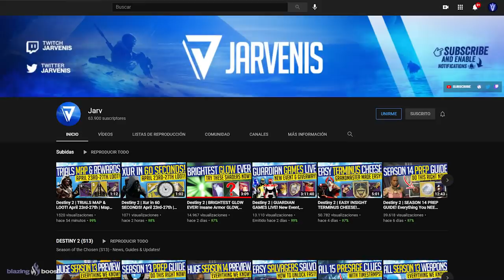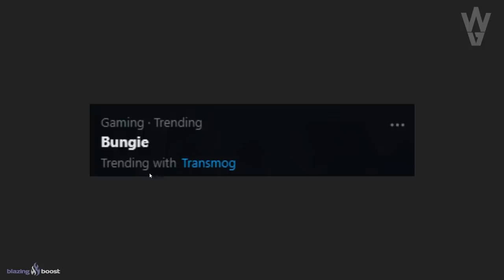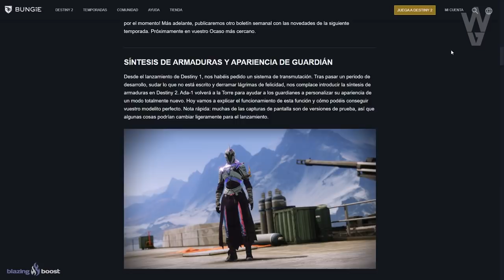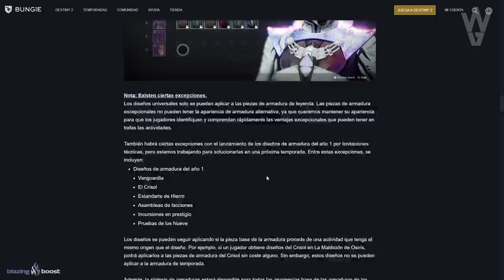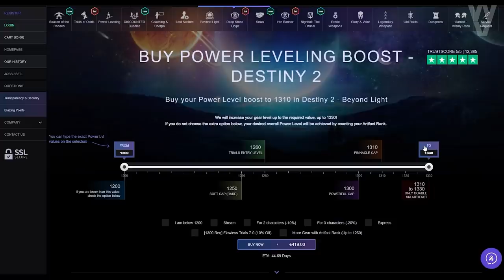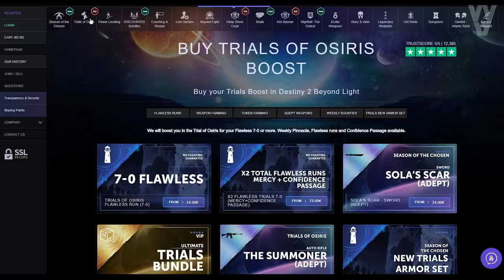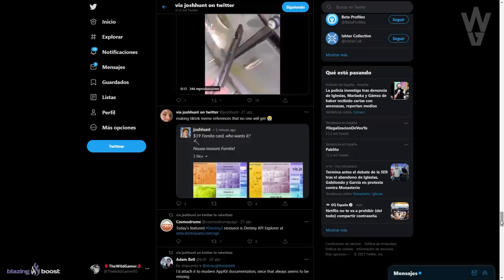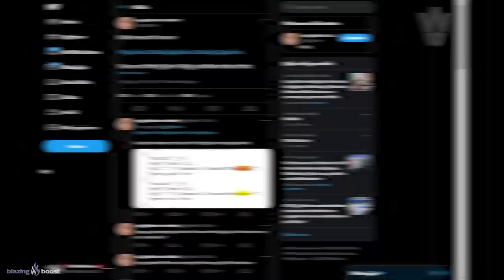TEMPORADA SIMBIONTE! BUNGIE FILTRA EL NUEVO NOMBRE! MITHRAX! DRAMA EN LA COMUNIDAD y MÁS! Destiny 2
2️⃣Compartir la historia del sorteo fijada en la bio

► ¡Sígueme!
• Accesorios Gaming 10% dto. Código wildgamer

► Comunidad de PS4: TheWildGamers
• TEMPORADA SIVA en 14 DÍAS! NUEVO JUEGO PVP COMPETITIVO! LOOT GRATIS! NUEVO TRUCO y MÁS! | Destiny 2

💠MI PC:
• CPU: AMD Ryzen 7 5800X 3.8 GHz 8-Core Processor
• GPU/ Gráfica: Gigabyte GeForce RTX 3060 12 GB
• PLACA BASE: Asus ROG STRIX B550-F GAMING (WI-FI) ATX AM4
• CPU Cooler: Corsair H100i RGB PLATINUM 75 CFM
• Memoria RAM: Corsair Vengeance RGB Pro 32 GB DDR4-3200 CL16
• ALMACENAMIENTO: Samsung 970 Evo Plus 1 TB M.2-2280 NVME
• TORRE: Corsair iCUE 465X RGB ATX
• FUENTE: Corsair 850 W